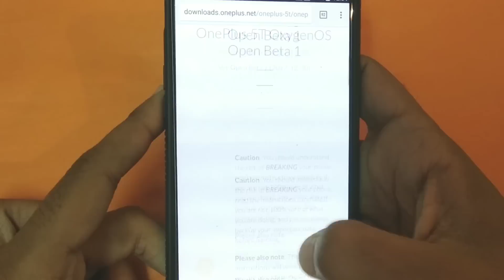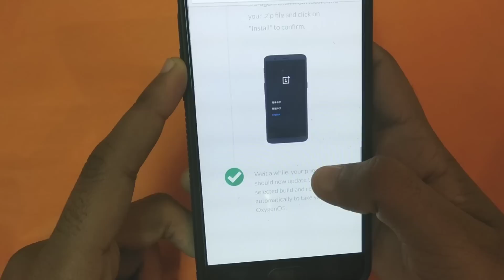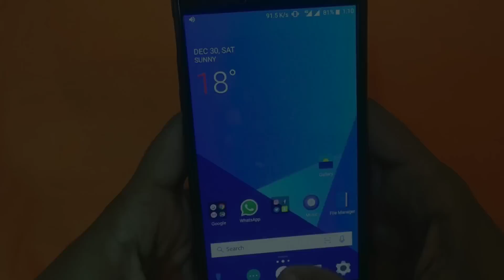OnePlus 5T Official Android Oreo 8.0 Update (Open Beta 1) - (PIP Mode,AutoFill)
OxygenOS Open Beta 1 (Android O) for the OnePlus 5T
OnePlus 5T Open Beta 1 Android  Oreo Update
OnePlus 5 Open Beta 1 Android Oreo Update
OnePlus 5T Open Beta Oreo 8.0 OxygenOS 5.0 Update [Install,Picture In Picture)

What's new:

Updated to Android O (8.0)
Launcher

Optimized the app shortcut style
Combine icon options with app shortcuts
Now able to upload photos to Shot on OnePlus
System

Added Picture in Picture
Added Auto-Fill
Added Smart Text Selection
New Quick Settings design
Updated Android security patch to December

oneplus, oneplus5, oneplus 3, oneplus 3t, xda, oxygen os, hydrogen os, stable, tech with us